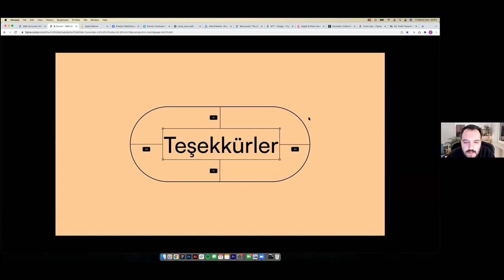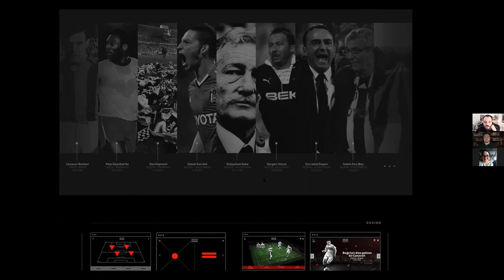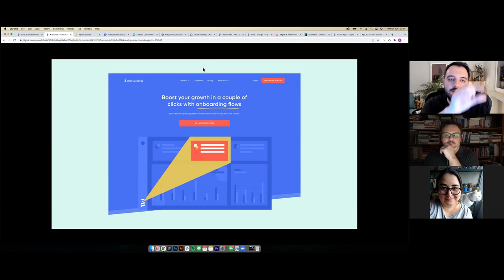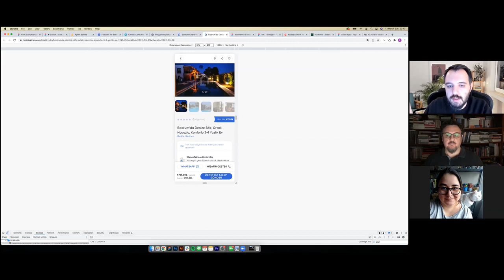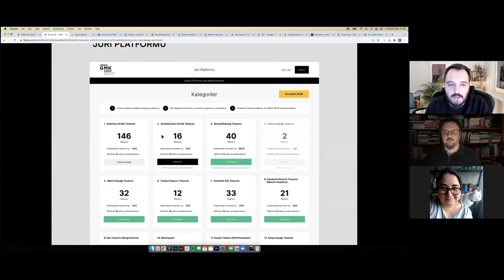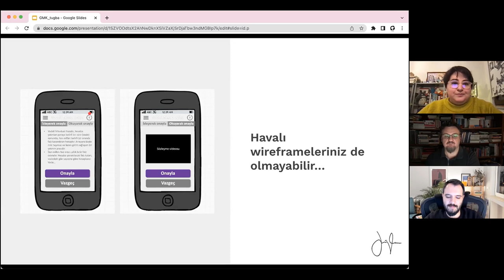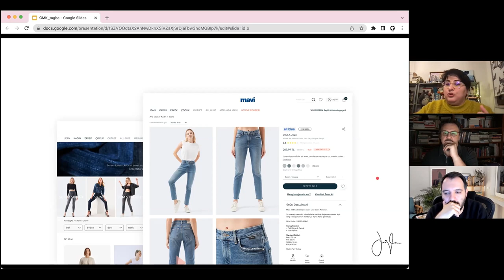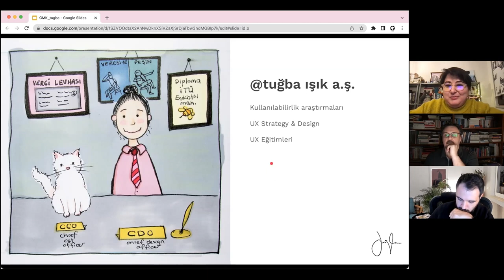GMK Sunumlar 10 - UI/UX Tasarımı - Furkan Şahin, Tuğba Işık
GMK Sunumlar’ın onuncusu 13 Mart 2022 Pazar günü GMK Youtube kanalından canlı yayınla gerçekleşti. "UI/UX Tasarımı" temalı ve altıncı kez çevrimiçi gerçekleştirilen etkinliğe bu alandaki deneyimlerini paylaşmak üzere Furkan Şahin, ve Tuğba Işık konuk oldu.

GMK Yönetim Kurulu Üyesi Ferhat Meşhur’un moderatörlüğünde düzenlenen çevrimiçi "GMK Sunumlar #10", kaçıranlar ya da tekrar izlemek isteyenler için GMK Youtube kanalında yayında!

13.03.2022